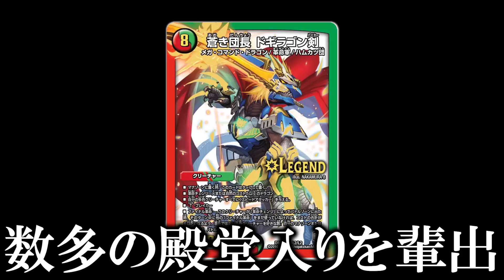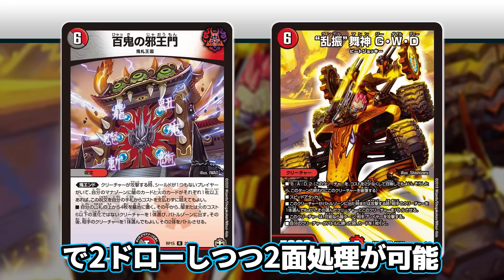【No.22】邪王門型に革命『“乱振”舞神 G・W・D』で"クローシスサガ"が覚醒した話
双極篇のカードだと思ってたけど、コイツ新DM篇でした。つえー。

ずっと強いですよねコイツ。本来はビートに入れたいカードなんですけど、サガみたいなコンボデッキとの親和性も高め。

KAZUYA MISIHIMAのイラストで使いたいけど、BBP反るからなぁ...（笑）

あっ、今日はアドバンスCS、いつも通りサガで3位でした。
明日でガイアッシュも終わりかぁ。早いなぁ。

※黒は完売となりました。

入金方法

②PayPay

ご入金を確認次第、土日祝を除き、1週間以内に発送させていただきます。